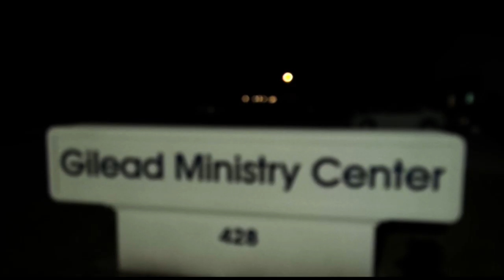A Night To Shine| Brunswick, GA | 2019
Song:Just The Way You Are